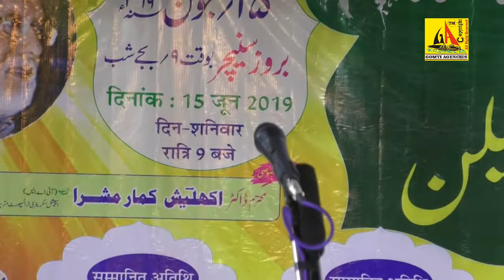Shahid Jamal, Mushaira in Memory of Padamshri, Anwar Jalalpuri 2019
अनवर जलालपुरी की याद में मुशायरा, जलालपुर 2019
Organized by:-Adabshala Anwar Jalalpuri & Welfare Foundation
CD'S AND DVD'S AVAILABLE AT:-
GOMTI AGENCIES